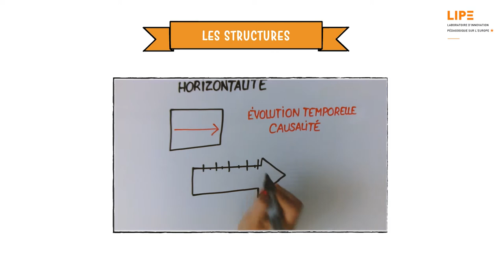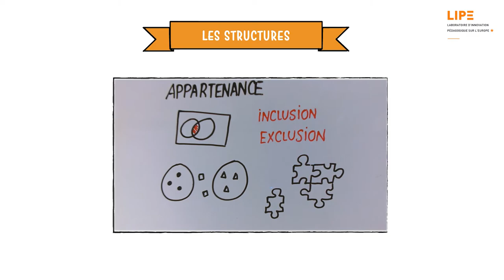Le vocabulaire visuel - épisode 3 : Les structures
Les structures permettent d’organiser l’espace et l’ensemble du vocabulaire visuel pour donner du sens aux éléments graphiques. En facilitation graphique, on peut utiliser des structures métaphoriques. Il existe plusieurs structures possibles.

Texte et voix off
Virginie Chaillou-Atrous

Dessins
Virginie Chaillou-Atrous
Emmy Parmentier

Montage
Emmy Parmentier

Conception
LIPE, Laboratoire d’innovation pédagogique sur l’Europe